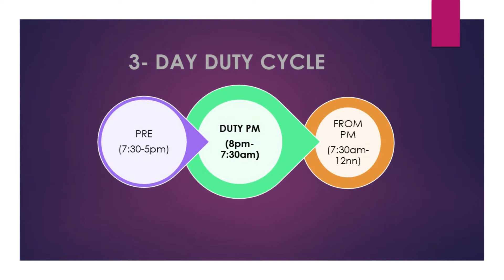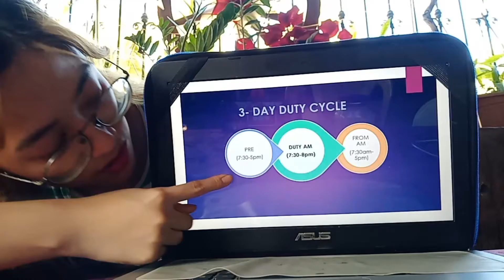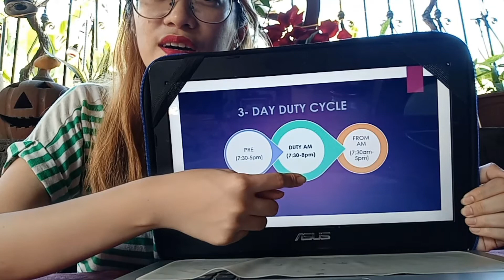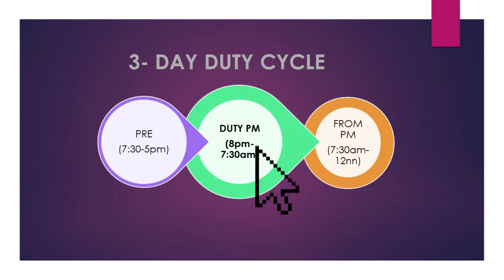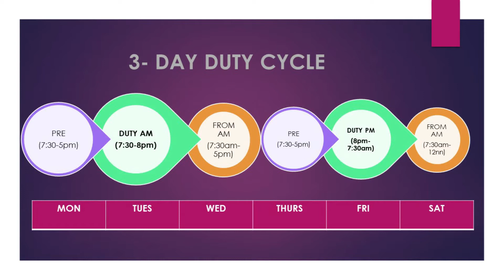How do doctors /intern/ clerks duty in hospitals? | Medicine | Philippines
"hey RzBitserz

 so for the next minutes. ill be explaining to you the 3-day cycle of a medical intern.